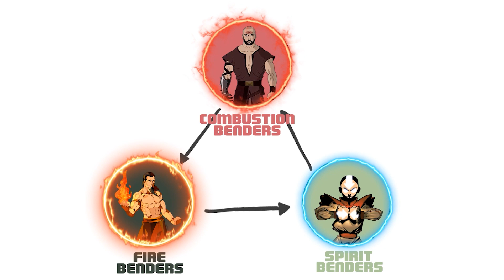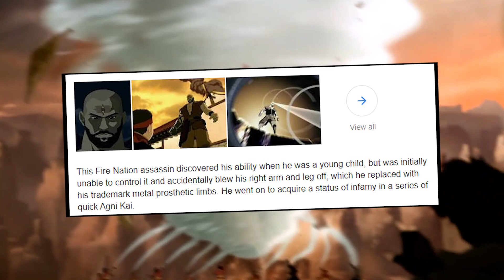Avatar: Combustion Benders Are Reincarnated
Avatar: Combustion Bending Origins Revealed

The mysterious combustionbenders have appeared twice so far in the whole Avatar franchise. Once in the form of the so-called Combustion Man, or as Sokka would call him Sparky Sparky Boom Man, in Avatar: The Last Airbender. As he literally blew himself up after receiving a hit of Sokka’s mighty boomerang, there is not much we learned about that OP bender. The second time we met with another combustionbender was years later in The Legend of Korra. P’li, another criminal, was a member of the Red Lotus and with her team of elemental benders was set on finishing the Avatar legacy once and for all.

Both can shoot beams through their forehead, and when that transparent beam touches its target, it explodes upon impact. While some have theorized that they use their peculiar third eye tattoo to focus their attacks, I believe there is much more to it. Reddit user  Jacob_wallace seems to think that combustionbenders are a form of Avatar created by the Fire Nation. While this is a very interesting idea, I think I can expand it further using some hints found in both series.

In this video I will explain how combustionbenders are inheritors of a dark spirit that goes way back before the creation of the Fire Nation. During the first Avatar’s era, another firebending human merged with a dark spirit which taught him how to combustionbend. This same dark spirit keeps being reborn, a bit like the Avatar, from generation to generation, or as I will explain almost.

Now, press play and prepare to practice the Dragon Dancing technique.

Chapters:
00:00 Intro
00:52 The Nature of Combustionbenders
03:59 Combustionsbenders as a Form of Avatar
08:08 The Dark Spirit Living Inside Them

Written by: AGV
Narrated by: Joseph Delaney
Edited by: *Dr. Teuts*